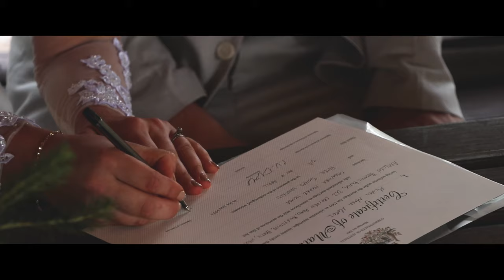Cassie & Peter • Feature Wedding Film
Araluen Botanical Gardens Wedding • Roleystone Wedding Film • Perth Wedding Video

♥ Cassie & Peter's wedding surrounded by nature ♥

In the stunning natural environment at Araluen Botanical Gardens, Peter & Cassie choose to brave the great adventure of marriage side by side.

WEDDING TEAM:
Wedding Filmmaker • Whately Photography
Wedding Photographer • Whately Photography
Ceremony Venue • Araluen Botanic Park
Reception Venue • Seven Sins Perth Hills
Celebrant • Mick Moroz Celebrant Extraordinaire
Furniture Hire • Black Label Events
Cake • Tanya McFadden - Tanya's Cakes
Hair • Casey from Mane Event Hairstyling
Makeup • Candice from Be You-tiful Make Up
Bride's Dress • Betty Tran
Bride's Shoes • Allegra K
Bride's Accessories • Kailis Jewellery
Groom's Suit • Hockerty
Groom's Accessories • Tarocash
Groom's Wedding Ring • Carriage Jewellers

Music • "Chapters" by Josh Leake, licenced through Arlist Licence No: 978496